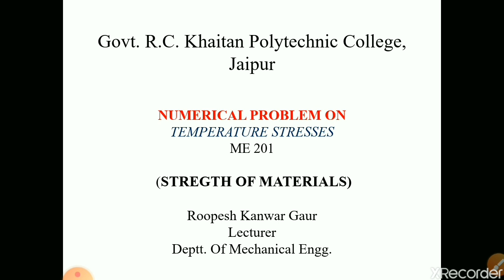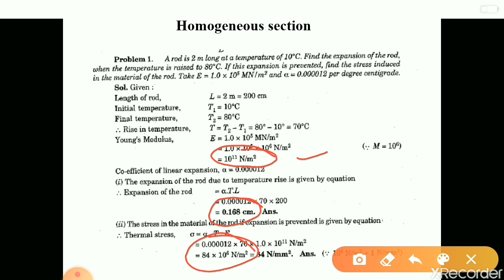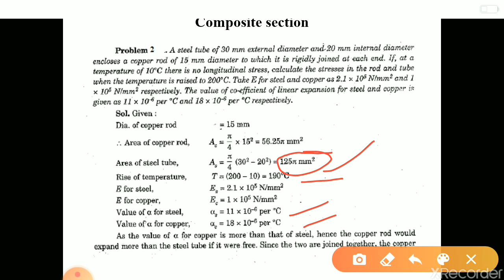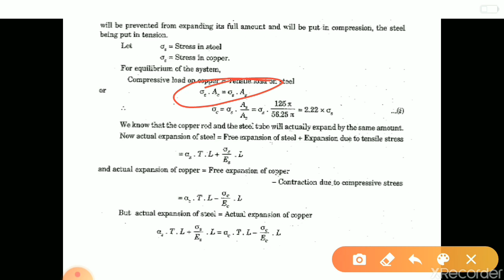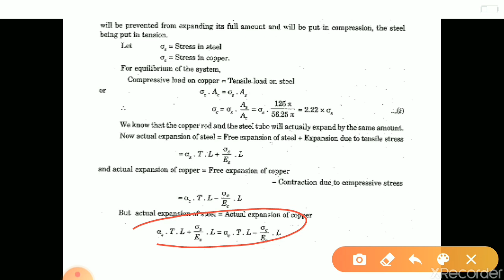ROOPESH KANWAR GAUR II NUMERICAL PROB. TEMPERATURE STRESSES II ME201 II GPC JAIPUR